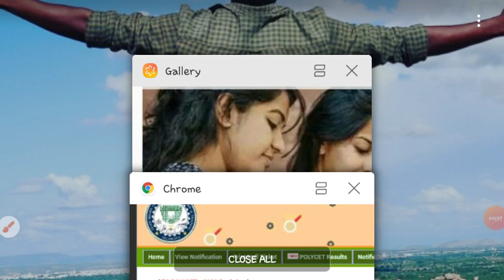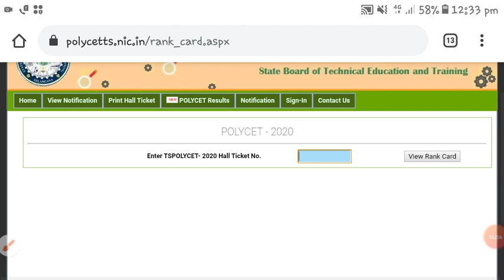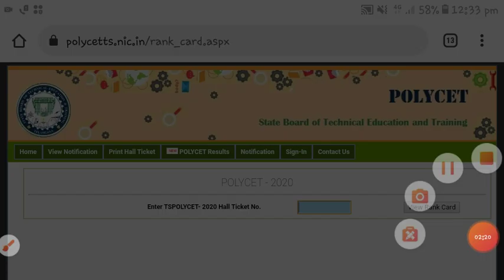TS polycet results 2020 || how to check ts polycet results 2020 || exam results